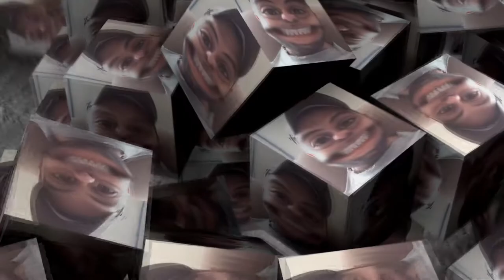Ep 19 Vlog Easter Day